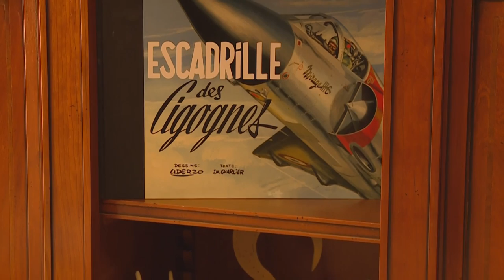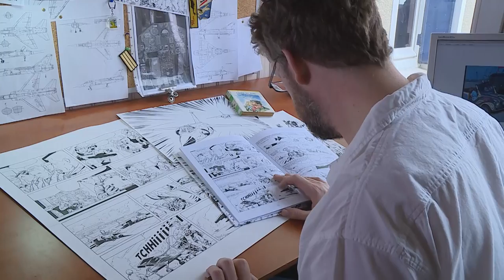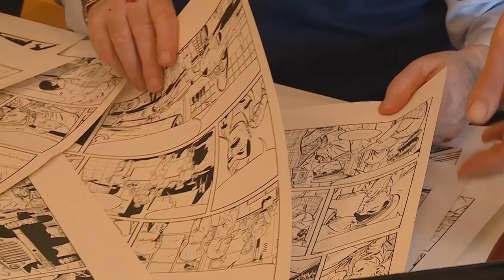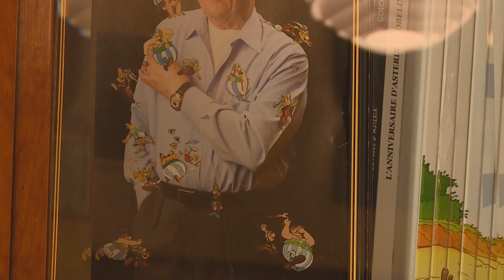[SalonDuLivre] Tanguy & Laverdure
Les aventures de Tanguy & Laverdure renaissent en édition "Classics" avec "Menace sur le Mirage F1".
Rencontre avec le dessinateur Matthieu Durand, et le dessinateur d'origine Albert Uderzo.
Retrouvez la BD dès le 15 avril dans les bacs.